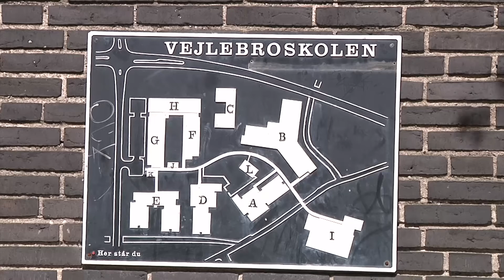Skolerne lægger lokaler til Cup Denmark - TV-Ishøj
Vejlebroskolen, Gildbroskolen, Strandgårdskolen, og CPH-West ligger lokaler til de mange unge fodboldspillere under Cup Denmark. TV-Ishøj har talt med Michael Vestergaard Hansen, som er teknisk servicemedarbejder, om dagene op til, under og efter stævnet.